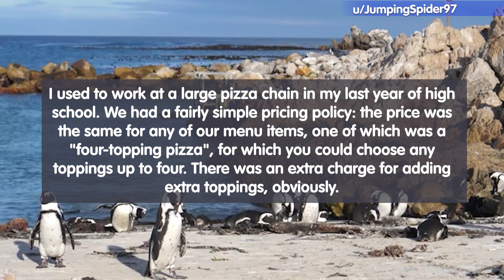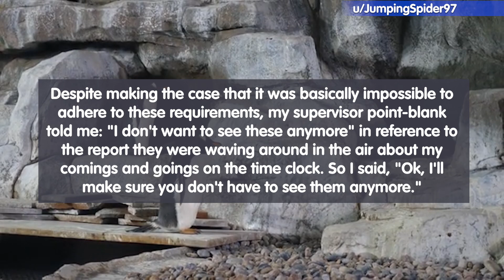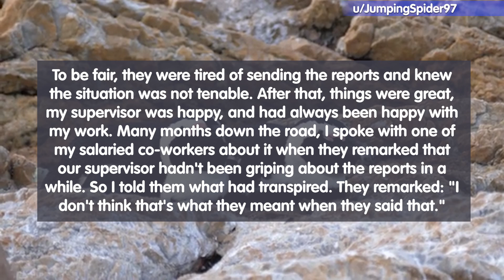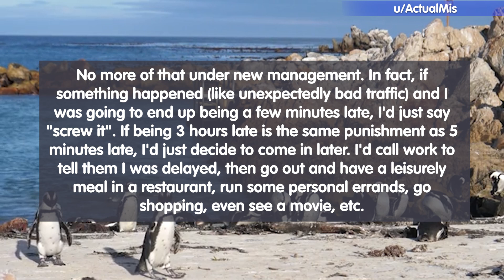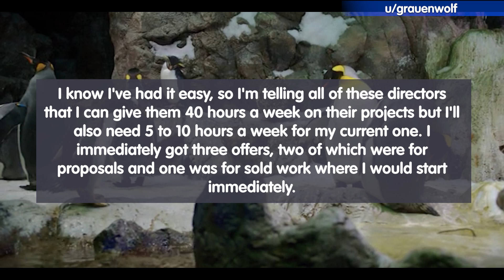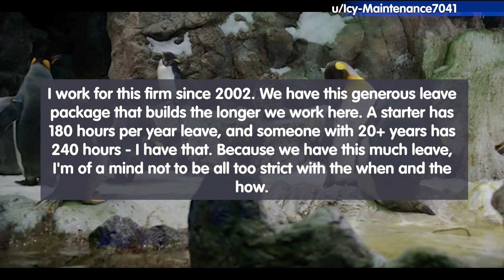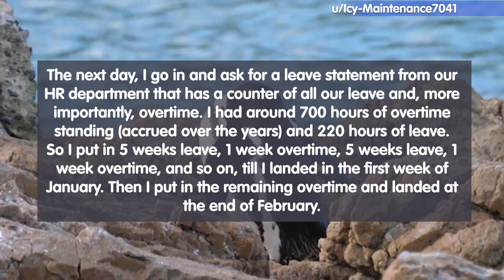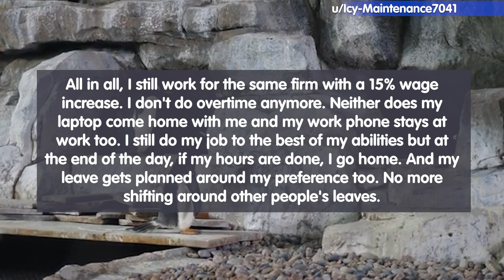Manager Denies His Leave Request. Messed With The Wrong Employee! r/Maliciouscompliance